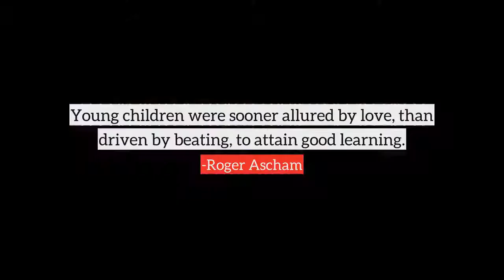Roger Ascham top Quotes, best quotes from Roger Ascham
Following are the few quotes from Roger Ascham, in this video
1) Young children were sooner allured by love, than driven by beating, to attain good learning.
2) There is no such whetstone, to sharpen a good wit and encourage a will to learning, as is praise.
3) By experience we find out a short way by a long wandering.
4) It is costly wisdom that is bought by experience.
5) In mine opinion, love is fitter than fear, gentleness better than beating, to bring up a child rightly in learning.
6) Learning teacheth more in one year than experience in twenty.
7) Let the master praise him, and say, 'Here ye do well.' For, I assure you, there is no such whetstone to sharpen a good wit, and encourage a will to learning, as is praise.